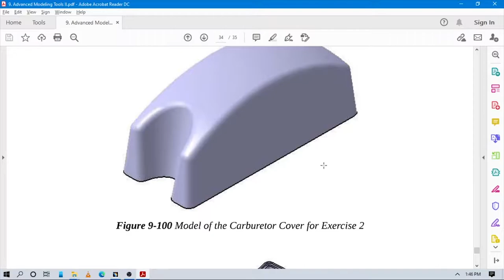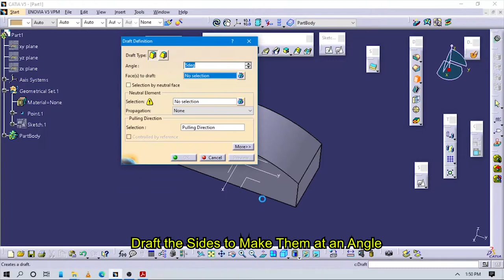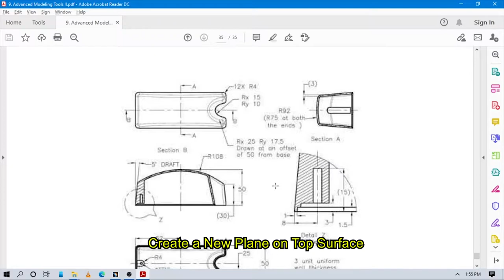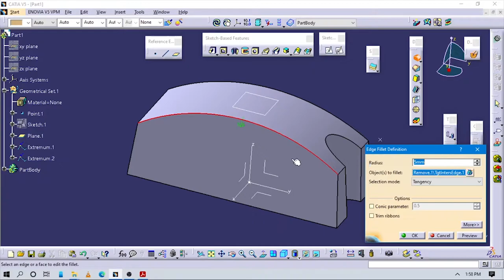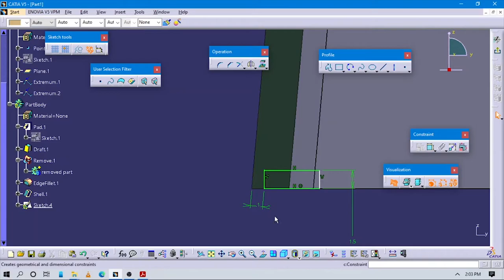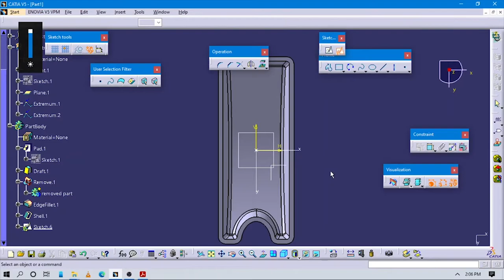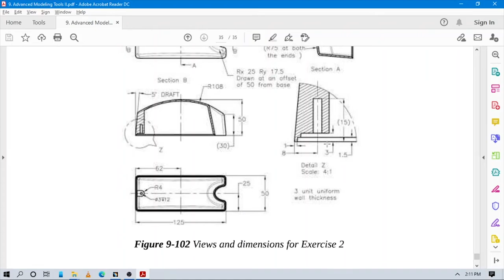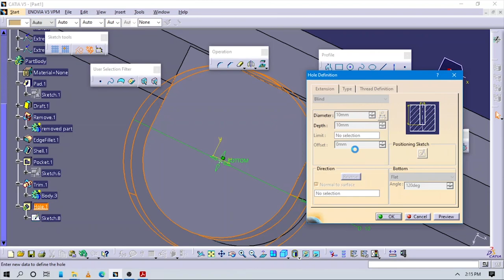✅💯✅ Catia Tutorial # 51 : Carburetor Cover | Advanced Modelling Tools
This tutorial is a part of Advanced Modelling Tools in Catia v5.